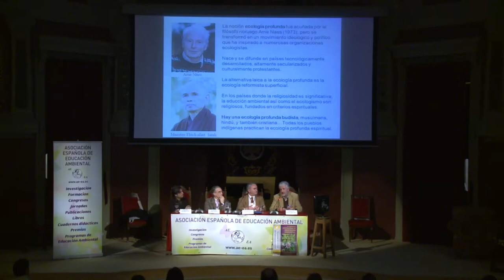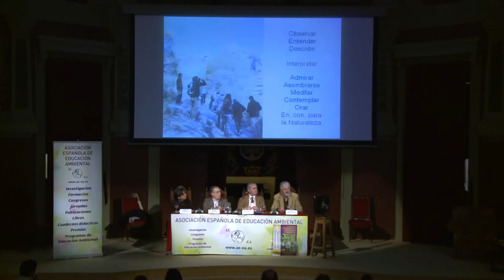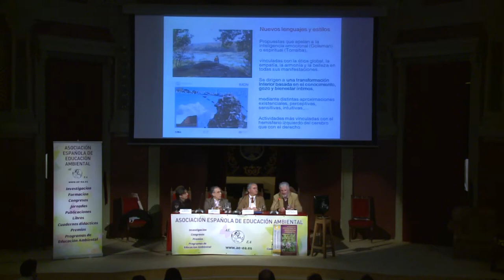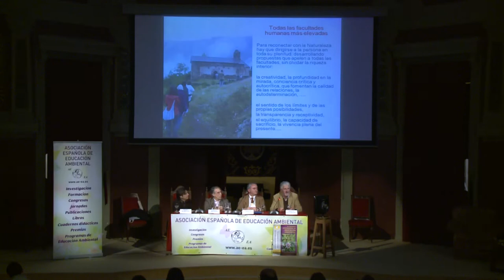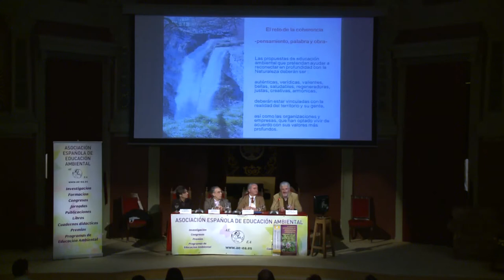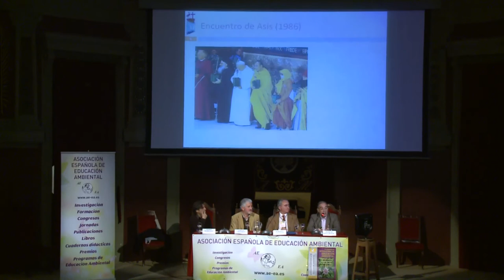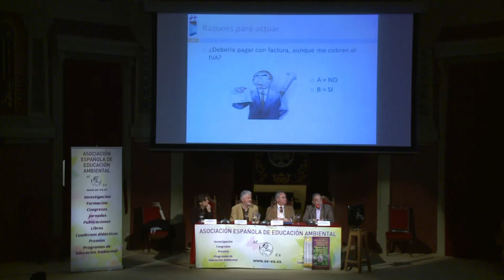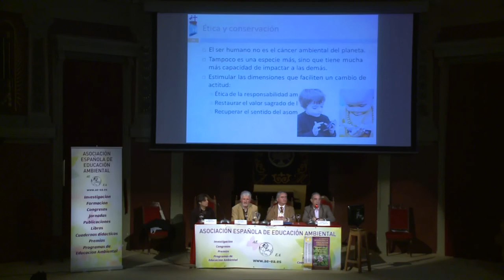ECOLOGIA PROFUNDA, ÉTICA Y EDUCACIÓN AMBIENTAL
PANEL DE EXPERTOS: “Ecología profunda, ética y educación ambiental”.
Josep María Mallarach, (UICN)
D. Pedro Burruezo, (director de The Ecologyst – España)
Emilio Chuvieco Salinero, (Universidad Alcalá).